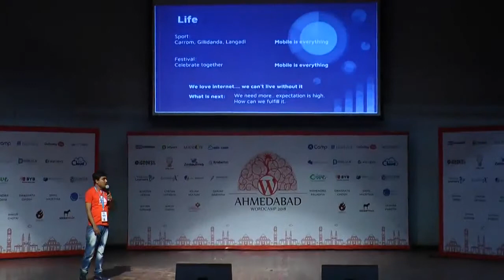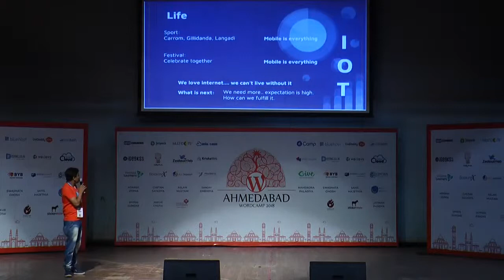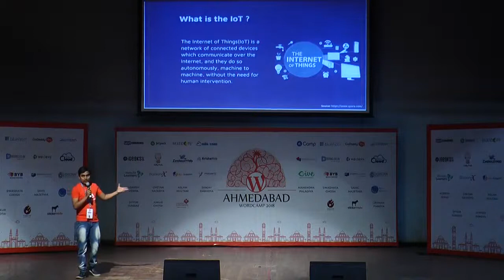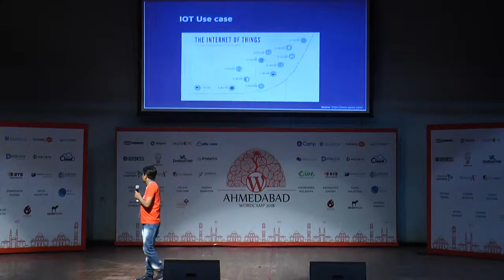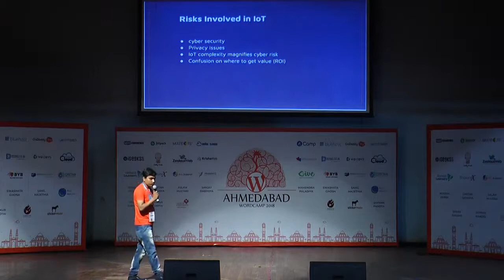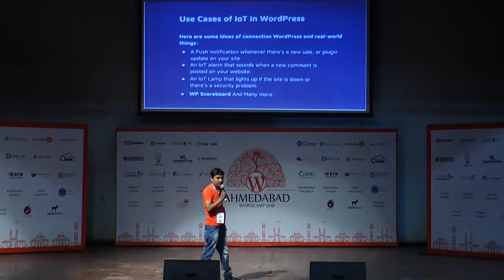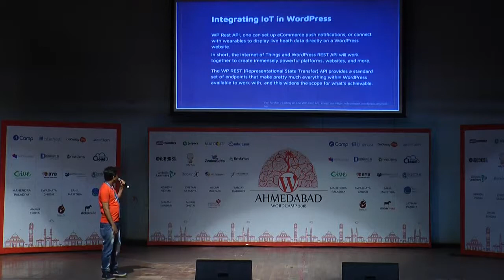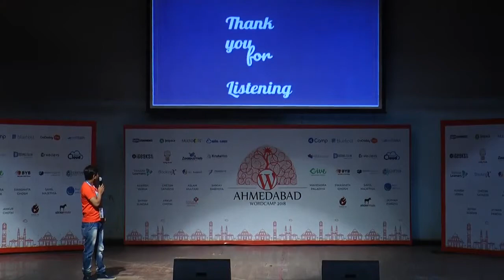Mithun Raval: WordPress with IoT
In the context of WordPress Mithun will shed light on how in this fast-moving world of smart devices like Mobile, TV, watch (cool stuff) The Internet of Things (IoT) is all about connecting various devices through the Internet.
You will learn how WordPress is transforming into smart WordPress with the help of the IoT